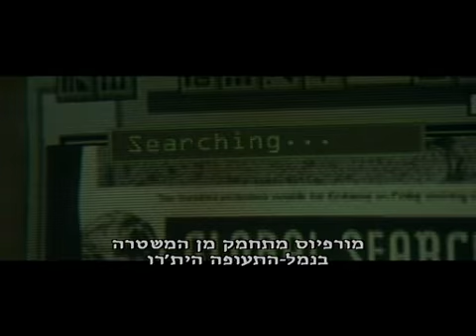Matrix Start HEB